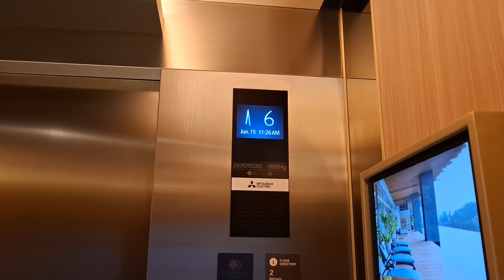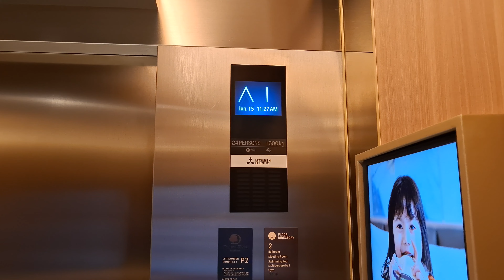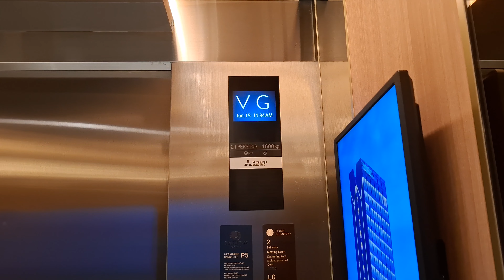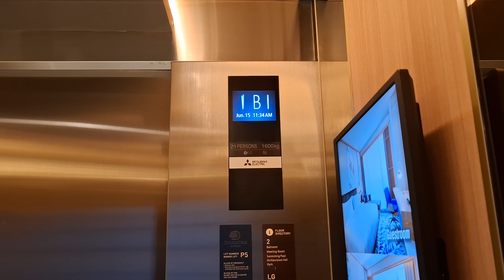Brand New Mitsubishi Elevators - DoubleTree by Hilton Jakarta Bintaro Jaya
The long-awaited hotel elevators of Bintaro xChange Mall 2 is now open! It has some posh Mitsubishi elevators with LCD indicators on both inside and outside. It also uses white buttons like the mall elevators, but sadly there are no voiceovers.

Somehow the elevator configuration is quite similar to the DoubleTree branch at Cikini which has Hyundai elevators. There are only 2 guestroom elevators, but the ballroom ones are more than the guestroom. On busy times, the elevators would be very busy.

There are also platform elevator located at the fitness centre. Sadly, it's a generic and I didn't film as it's restricted for wheelchairs only.

🕒 Timestamps:
      0:00 Main
      2:44 Ballroom
      4:37 Fitness Center

📝 Quick review:
      ✅ Pros:
      • Luxury elevators
      • Disable-friendly
      ❌ Cons:
      • No voiceovers
      • Quite slow for the floors served

🛗 Elevator details:
    Capacity: 1600 kg / 21 persons (Ballroom), 24 persons (Main)
    Floors served:
      • Main: LG, 2, 5-12*, 15*, 16* (10 stops)
      • Ballroom: B2, LG, 2 (3 stops)
    Speed:
      • Main: 1.75 m/s
      • Ballroom: 1 m/s
    Model:
      • Main: Nexiez-MR
      • Ballroom: Nexiez-MRL
    Fixtures:
      • Inner: CBV3
      • Outer: PIV3
    Year installed: 2023
    Changes: None